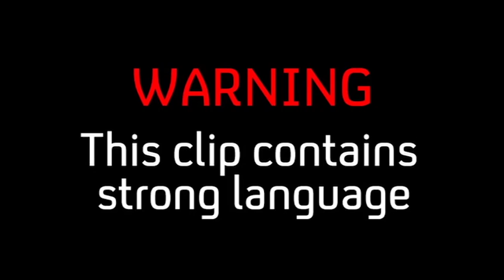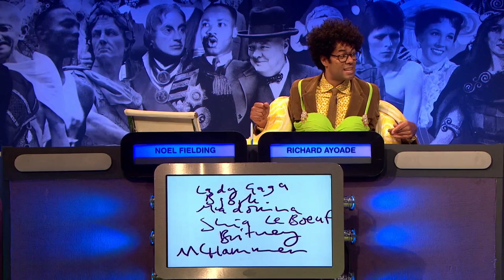Giant Snake Freaks Out Jimmy Carr, Noel Fielding & Richard Ayoade | Big Fat Quiz Of Everything 2017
It's time for a bonus round, and an unexpected appearance of a giant snake freaks out Jimmy Carr, Noel Fielding and Richard Ayoade.